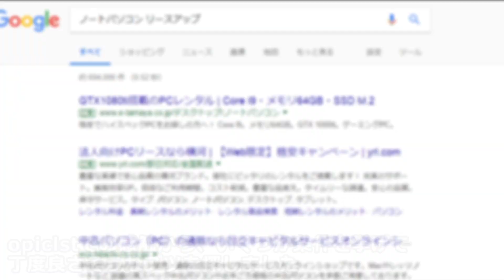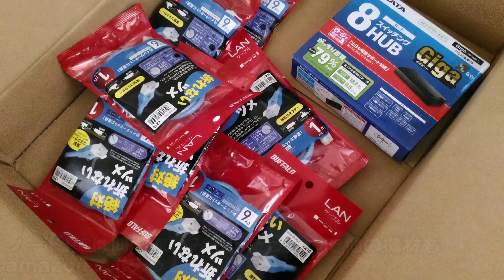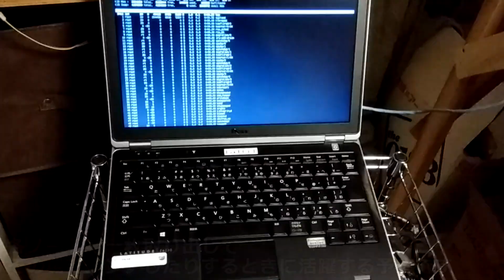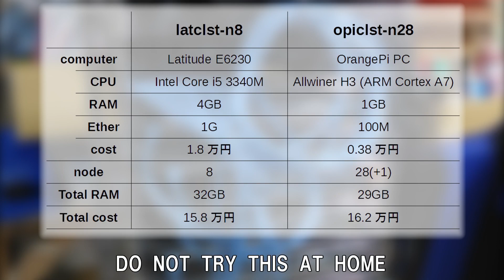Core i5でクラスターPCを組んでHPLで239.5GFLOPS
Latitude E6230を8個集積してlatclst-n8と命名。HPLを回してみたところ、239.5GFLOPSのスコアが出せました。
ほぼ同じ資金を投じて作成したopiclst-n28の時は約29GFLOPSだったのでそれよりは断然性能が出ています。
個人用に実用的(?)なクラスターを組むなら、SBCよりも中古ノートPCが適していますね。分かってはいましたが、、結構性能差があるということが改めて分かりました。

注意：実際に組んだのは2017年頃なので、動画中の値段は当時の価格です。